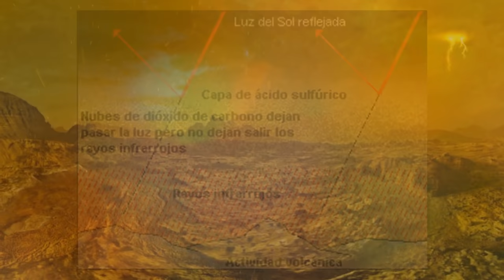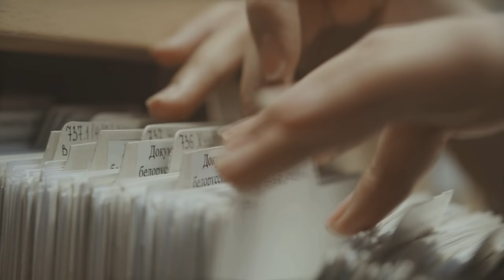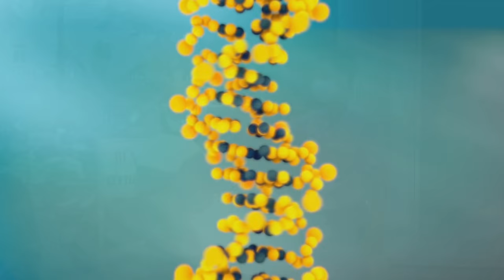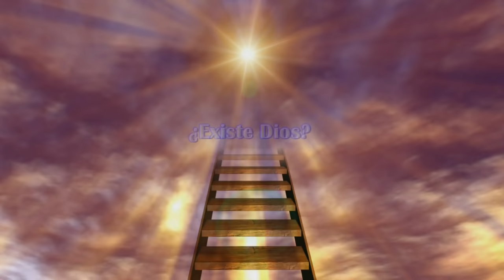Las 10 preguntas más increíbles respondidas por Carl Sagan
¿Tiene futuro la humanidad? ¿Existe Dios? Son algunas preguntas respondidas por Carl Sagan, que nos dio otra visión del cosmos y lo que somos en este vasto Universo. La fotografía de la Tierra desde la Voyager fue premeditada por el astrónomo para que la humanidad tomara consciencia de nuestro pequeño punto azul pálido.

Guión original de Juanjo Muñoz en colaboración con Romaxu Kizzova

Descripción del vídeo y los elementos en pantalla:

Explicamos los pensamientos de Carl Sagan sobre el cosmos

Créditos:

Simulaciones creadas con Space Engine y Sony Vegas. Imágenes y algunos fragmentos de apoyo tienen la licencia Creative Commons 3.0 o 4.0. Contenido compartido por usuarios de uso gratuito como Pixabay.com y Videezy.com y Videvo, NASA, el resto son creaciones con adobe After Effects.

Biblioteca de Youtube:

"Eternal Garden"

Epic and Dramatic Music  - Flight Hymn

For Tomorrow by Savfk

"Cosmology" "Moonrise"

"Trouble on Mercury"